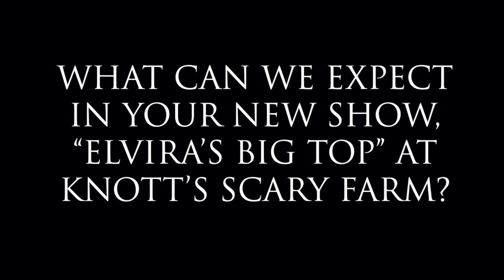Elvira returns to Knott's Scary Farm 2014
Elvira discusses her new show for 2014, 'Elvira's Big Top' at Knott's Scary Farm!